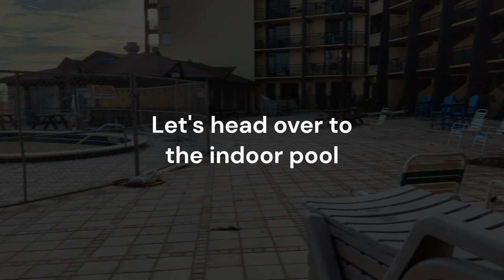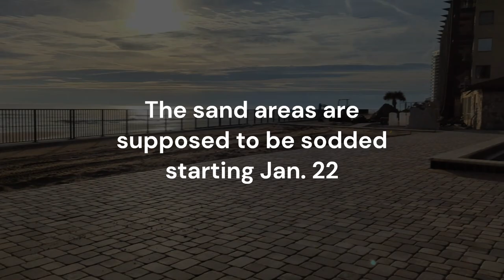Hawaiian Inn Walk Around, Jan 19, 2024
Hawaiian Inn Lobby, Pools, and Beach Access - video shot on January 19, 2024